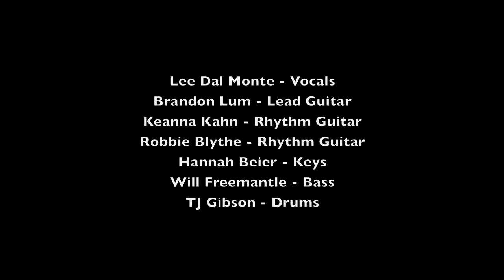RS Round 2 - Sweet Child O' Mine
A performance of Guns N' Roses' "Sweet Child O' Mine" by the second semester Rock School class.